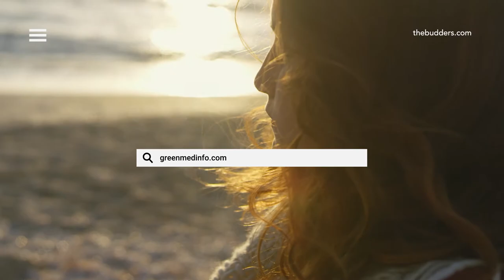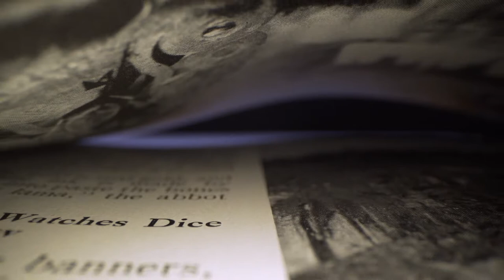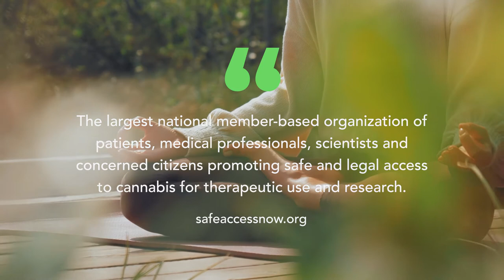10 top organizations in Cannabis Industry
It’s a pleasure share with you some knowledge from Cannabis Industry. We know there’s thousand of you working day by day, this it’s a calling for you! Please tag in the comments what’s your top Cannabis organization or company.✌🏽We are stronger together.

We are a tech startup based in San Francisco.

Budders opens the doors to the cannabis world with interesting news, experiences, and products.

Follow and enjoy more exclusive content.